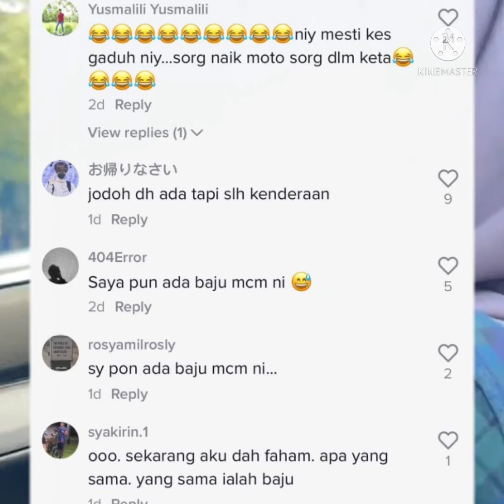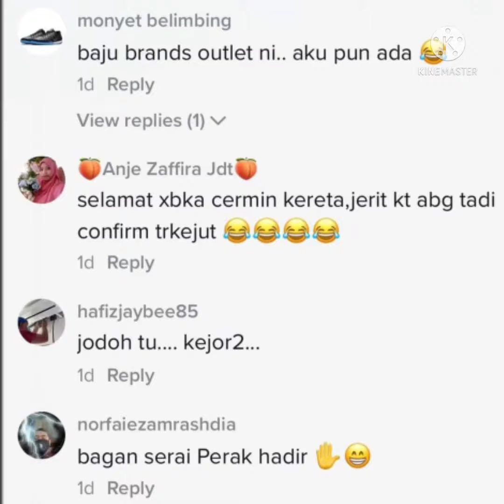WANITA TAHAN MALU APABILA TERSEREMPAK DENGAN LELAKI YANG SAMA BAJU DENGANNYA